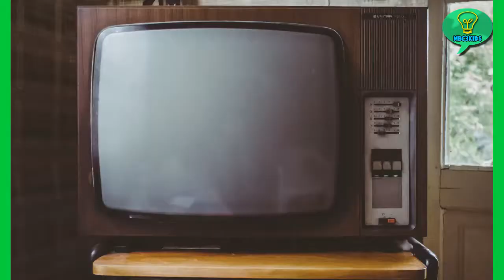افضل 10 كرتون قديمة من ايام الجيل الذهبي عرضت على spacetoon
تطبيق مسلسلات الكرتون والإنمي:
تطبيق أغاني الكرتون والأنمي:
اخبروني عن الموضوع الذي تريدونني التطرق اليه في الحلقة القادمة وفي امان الله

لاتنسوا الدعم وتحفيز من اجل الاستمرار دائما بالجديد